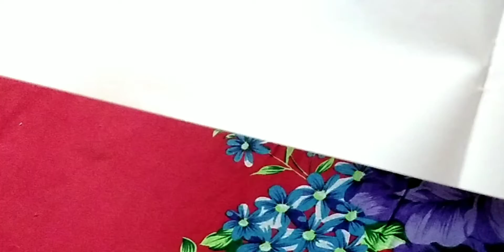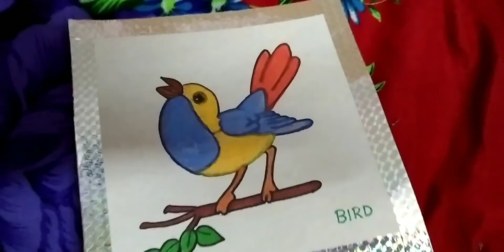Learn Drawing For Beginners/ Basic Drawing Class/ How To Draw/ Learn To Draw A Bird/ Drawing Class 5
Learn To Draw A Bird/ Drawing Class 5